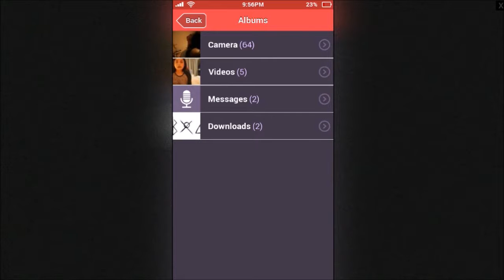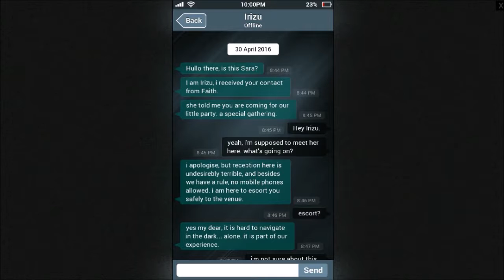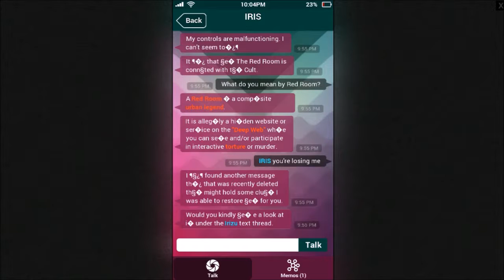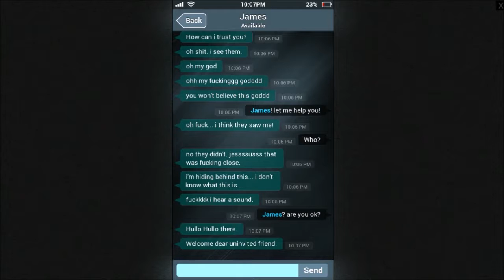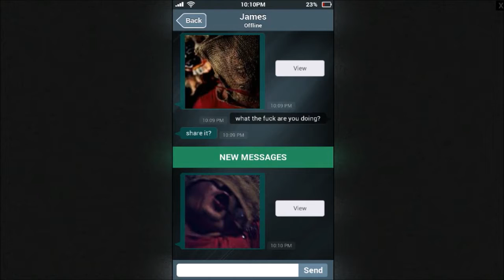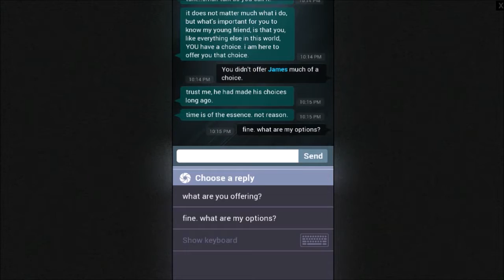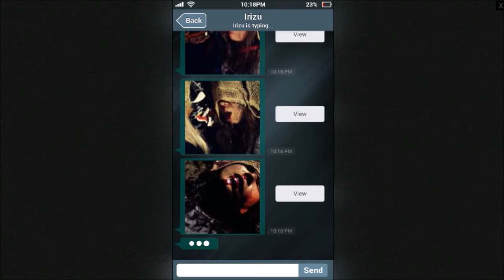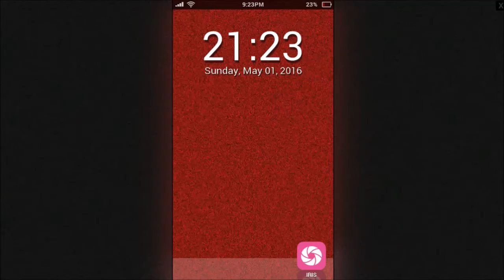Sara is Missing, cap 2.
Capítulo final de Sara is Missing, eso sí, advierto que tiene otros finales.

Hoy descubrimos que pasó con Sara y Faith, también conoceremos a Irizu y una secta satánica.

Sin contar que habrá varias muertes.